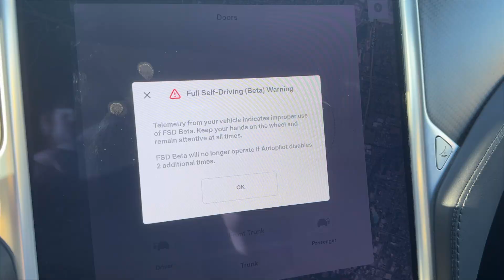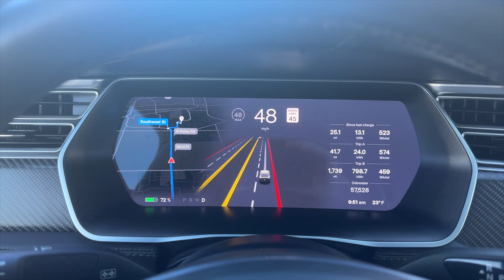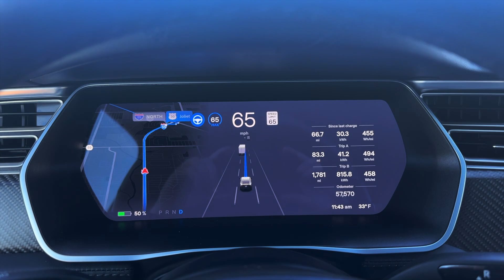I Tried Tesla "Full Self Driving" For A Day - Is It Safe?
I spend a day trying Tesla's "Full Self Driving" system. This video is about why I find it dangerous.

Timecodes:
0:00 - Intro
0:05 - City Driving
1:27 - Highway Driving
1:58 - Reflection & Thoughts
4:47 - Outro